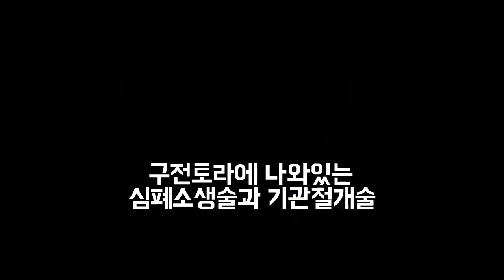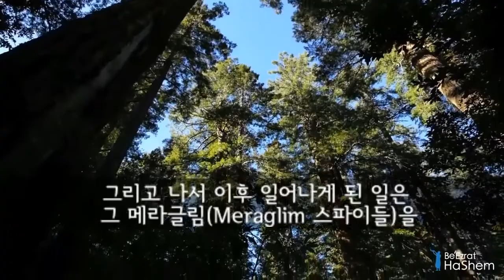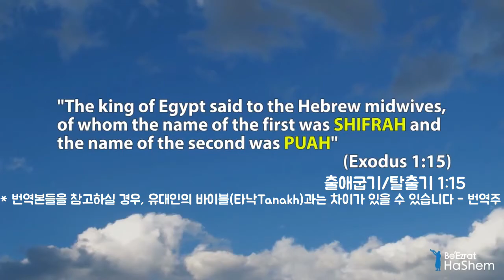랍비 야론 레우벤의 토라에 담긴 하늘에서 온 지식 구전토라에 나와있는 심폐소생술과 기관절개술 3분 Divine Knowledge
Divine Knowledge In The Torah: CPR and Tracheotomy. (Korean Subtitles)

f you'd like to invite R' Yaron Reuven to give a lecture at your synagogue, home or office please call or email . Yaron Reuven is based out of Boca Raton, Florida, but travels around the world to give lectures to different groups.